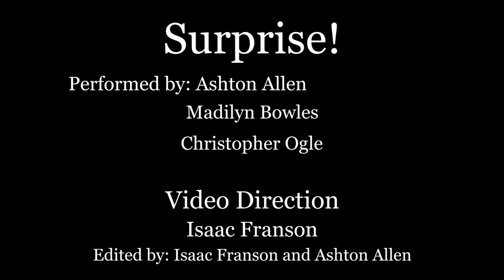U Percussion - Surprise!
Surprise! (2015)
Pulse Trio (Leo, Tim and Tom Ouderits)

Ashton Allen
Madilyn Bowles
Chris Ogle